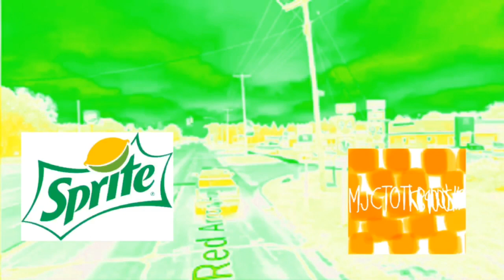Red Arrow Earth Day Intro In SpriteChorded (SONY VEGAS VERSION)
and all the MJCTOTKB9000’S HD Logos